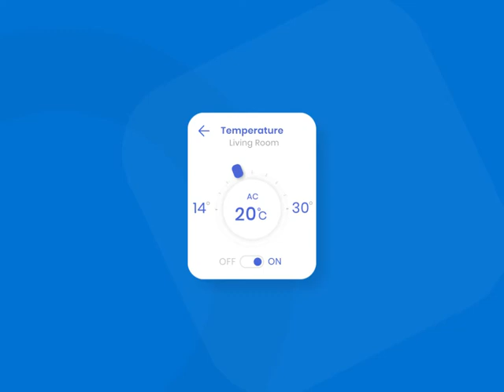Smart home watch app ui ux design interaction animation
Smart home watch app ui ux design interaction animation. Smart Home watch App UI Design Inspiration 2020